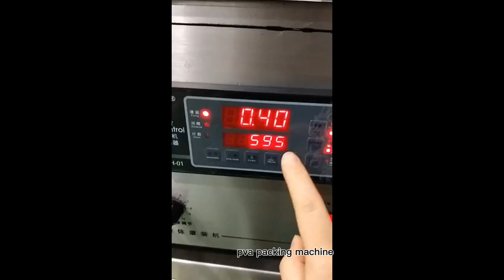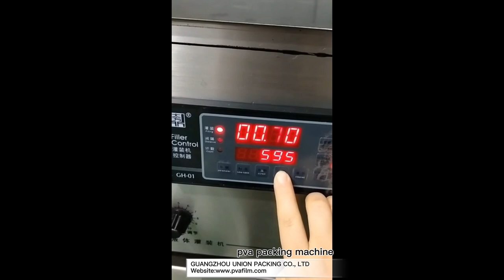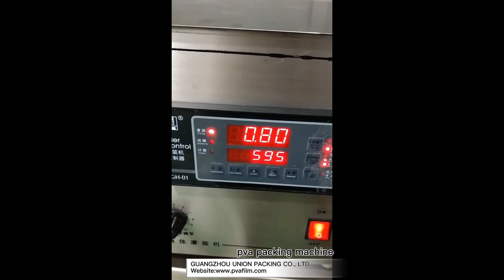New Design Laundry Detergent Capsule Pva Water Soluble Film Packing Machine video!